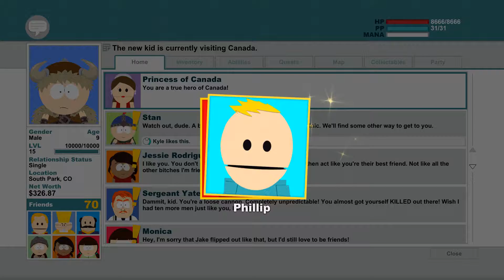[ PART 28 ] THERE BEARS BUT DIRE: SOUTH PARK THE STICK OF TRUTH